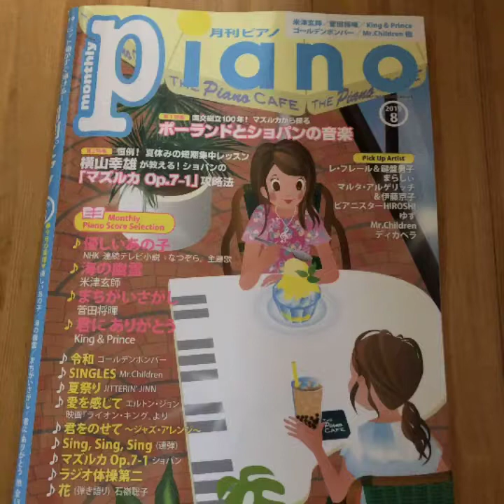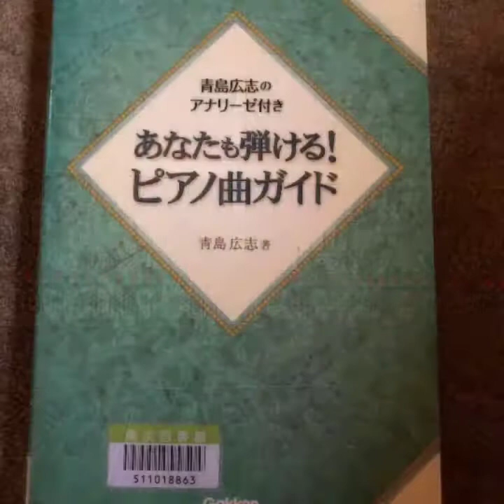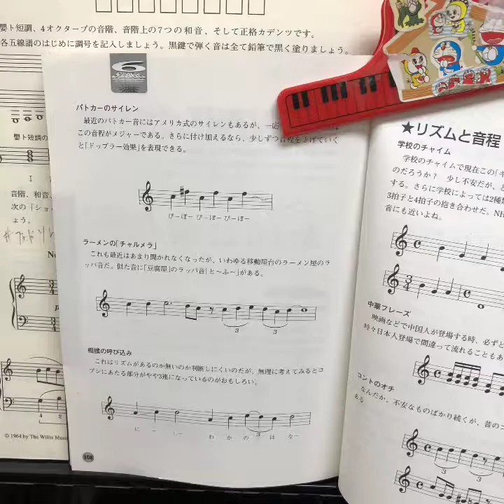サティ グノシエンヌ第２番♬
絵画や風景をイメージして表現豊かに弾いてみる(^^♪